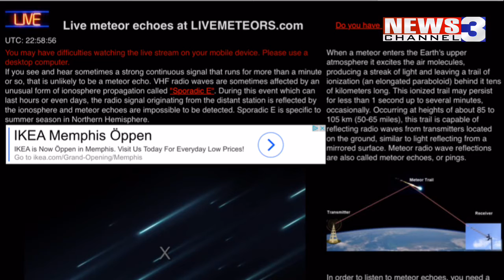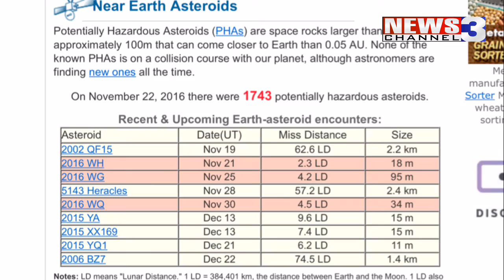WREG-TV SKYBLOG3: TUE PM 11.22.2016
Too many clouds for any hope of viewing stars/planets/satellites, WREG Meteorologist Austen Onek takes an in-depth look at the online resources for astronomy and science, including listening to meteors hit the Earth's atmosphere and NEO's (near Earth objects) and why it's important to promote science, engineering and mathematics.